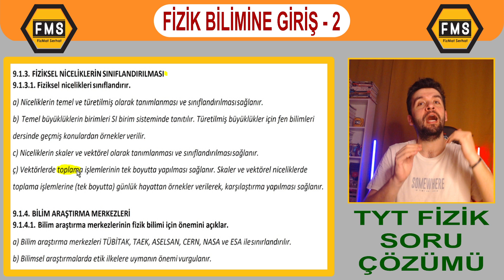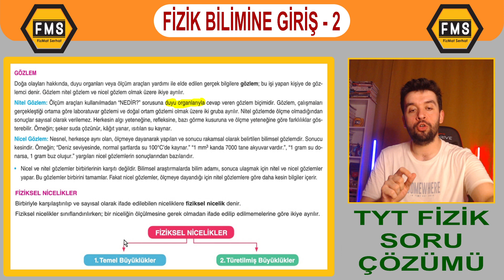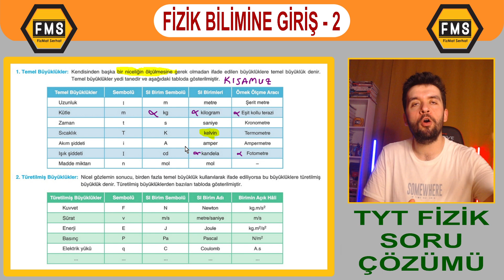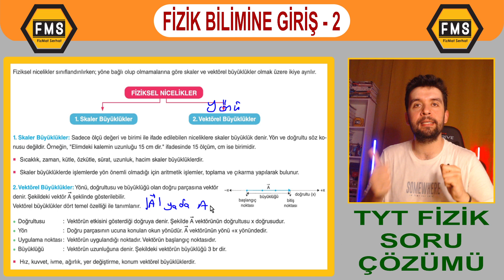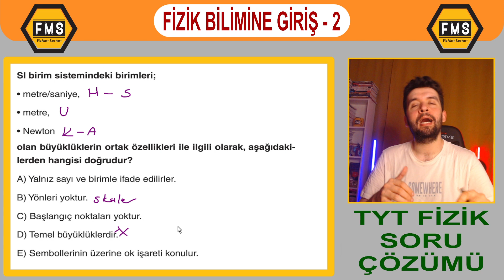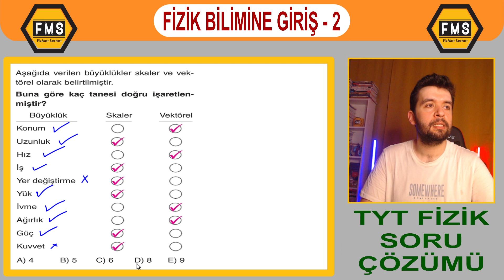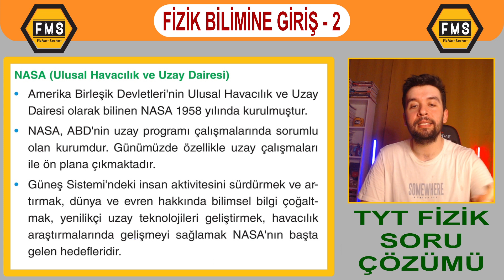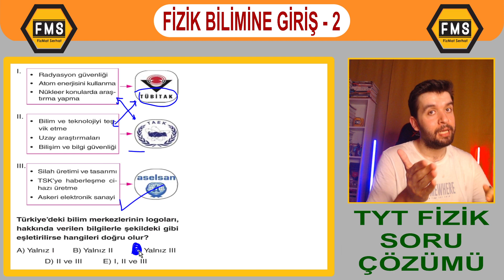FMS | YKS 2024 | TYT FİZİK | 9. SINIF | FİZİK BİLİMİNE GİRİŞ KONU ANLATIMI - 2 | PDF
Merhaba arkadaşlar Fiziğin ön yargılarını yıkan kanala FİZMAT SERHAT
Youtube kanalına hoş geldiniz.

FMS | YKS 2024 | TYT FİZİK | 9. SINIF | FİZİK BİLİMİNE GİRİŞ KONU ANLATIMI - 2
(Fiziksel Büyüklükler, Bilim Araştırma Merkezleri)

FMS
FİZMATSERHAT
YKS 2024
TYT 2024
AYT 2024
MSÜ 2024
YKS FİZİK
TYT FİZİK
AYT FİZİK
MSÜ FİZİK